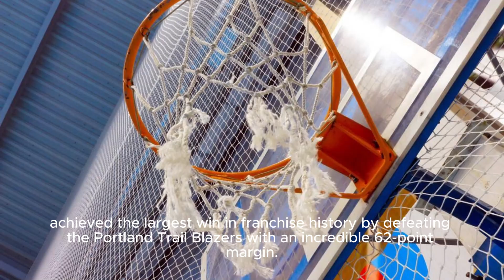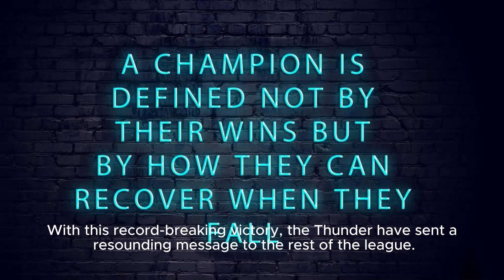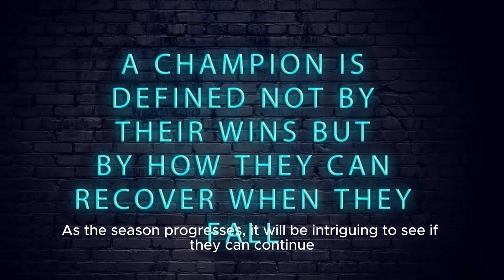Thunder Beat Trail Blazers By 62 For Largest Win In Franchise History - Espn | [ No Headin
The Title: Oklahoma City Thunder Makes History With Record-breaking Victory Over Portland Trail Blazers Description: In A Stunning Display Of Dominance, The Oklahoma City Thunder Makes Franchise History With A Record-breaking Victory Over The Portland Trail Blazers. Witness The Incredible 62-point Margin Win In This Thrilling Game. okcthunder portlandtrailblazers nba recordbreakingvictory Tags: Oklahoma City Thunder, Portland Trail Blazers, Nba, Record-breaking Victory, Basketball, Sports Description Hashtags: okcthunder portlandtrailblazers nba recordbreakingvictory Thunder Beat Trail Blazers By 62 For Largest Win In Franchise History - Espn | [ No Heading Provided ] Oklahoma City Thunder Make History With Record-breaking Victory Over Portland Trail Blazers